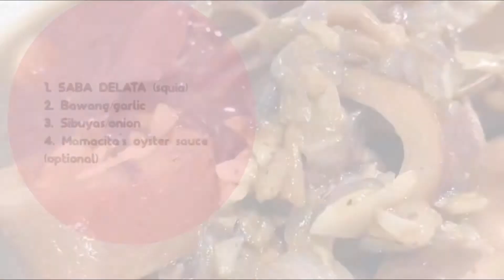GINISANG SQUID (SABA na delata) added Mamacita Oyster Sauce by Jmielee ❤️